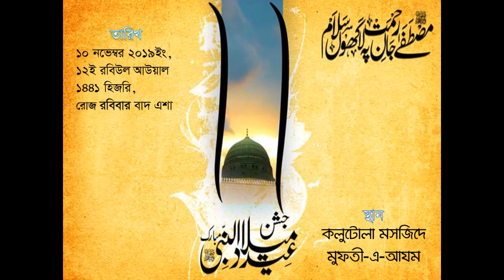এ সবজ গুম্বজ ওয়ালে : নাতে রাসূল (মুহাম্মাদ জিয়াউদ্দীন মনির)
ঈদে মিলাদুন্নবী উপলক্ষ্যে
ওয়াজ মাহফিল, মিলাদ শরীফ ও দোয়ার অনুষ্ঠান ২০১৯

○○○ নাতে রাসূল ○○○
মুহাম্মাদ জিয়াউদ্দীন মনির

○○○তারিখ○○○

১০ নভেম্বর ২০১৯ইং,
১২ই রবিউল আউয়াল ১৪৪১ হিজরি,
রোজ রবিবার বাদ এশা

○○○স্থাণ○○○

কলুটোলা মসজিদে মুফতী-এ-আযম